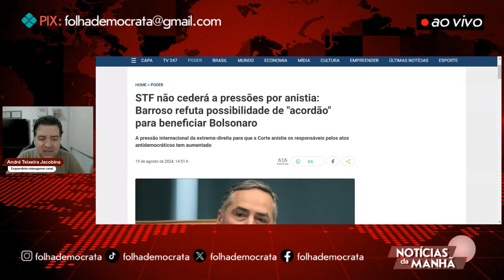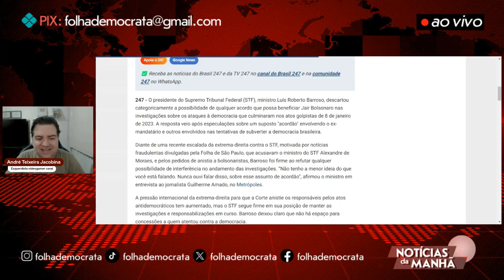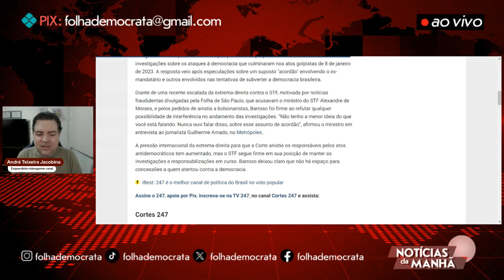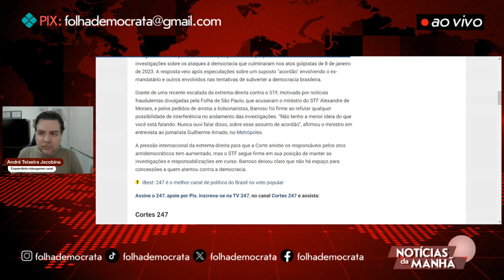Barroso REFUTA possibilidade de ACORDÃO para beneficiar Bolsonaro